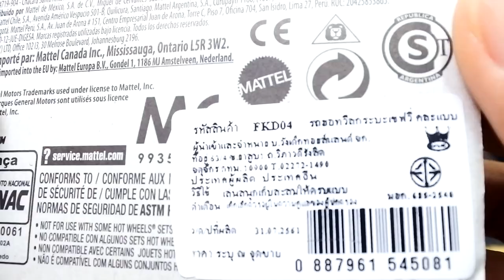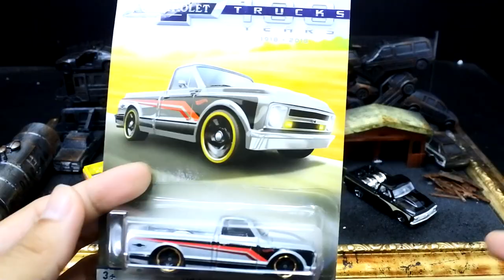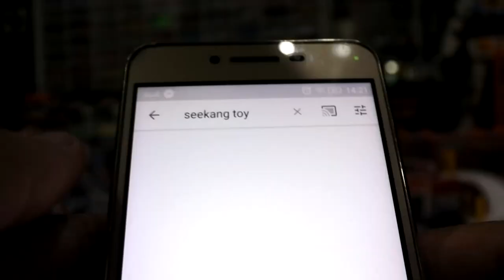ดูรถเหล็กกระบะ Hot Wheels Chevy C10 Truck 1:64 ราคา 195 บาท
ดูกระบะ Hot Wheels Chevy C10 Truck 1:64 ราคา 195 บาท
สายกระบะ ไม่ควรพลาด